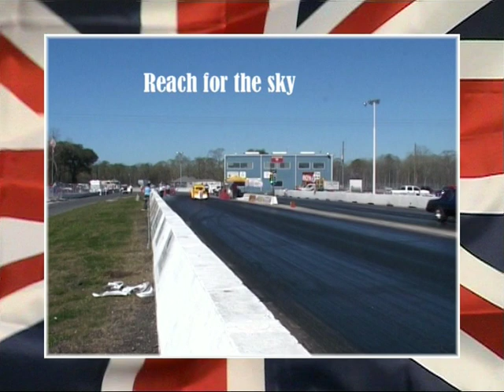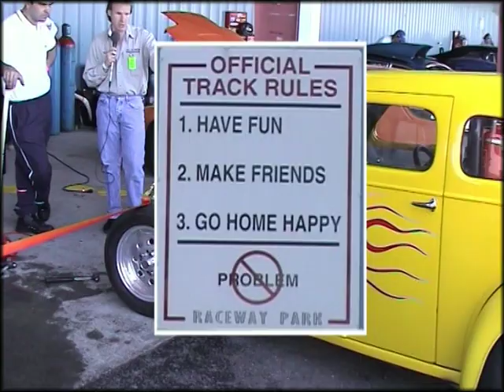World Street Race part 2, No Problem Raceway, Belle Rose, Louisiana March 2005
In 2005 four UK street legal drag racers took a journey across the sea to the USA to take on four Canadians and four Americans in the aptly named World Street Race 1. From an original thought by Andy Frost in 2003, who was then helped by Chris and Trish Biro from RPM magazine, and Ian Hook from FB racing. With some very intense organisation for 18 months (considering the internet was very young at the time) all the teams managed to congregate at No Problem Raceway in Belle Rose, Louisiana in March 2005. This is the second of 5 videos put together by Wade Pilkington of Street Rodding in Motion telling the story of the race itself.